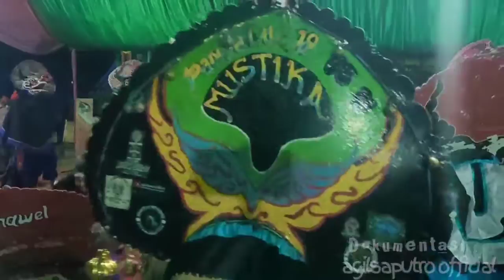Rampak Barong Jaranan KUDA JAYA Original ‼️ Super Pegonnya Jaranan Kuamang Kuning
Di video kali ini kami mempersembahkan spesial Rampak Barong Jaranan KUDA JAYA Original ‼️ Super Pegonnya Jaranan Kuamang Kuning bersama Kesenian Kuda Lumping KUDA JAYA

Bagi Bapak Ibu Saudara / i yang berminat untuk mengadakan hiburan kesenian kuda lumping bisa menghubungi Ketua Paguyuban Kesenian Kuda Lumping ( Bopo Harno )